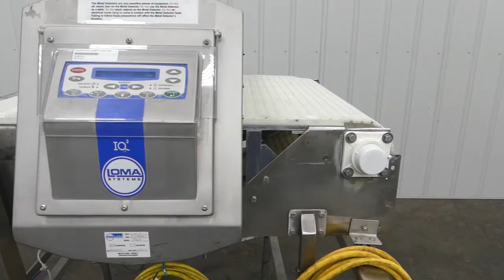Loma IQ3 36" W x 6" T Conveyor Metal Detector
To view more equipment for sale, visit to purchase or view details about the Loma IQ3 36" W x 6" T Conveyor Metal Detector